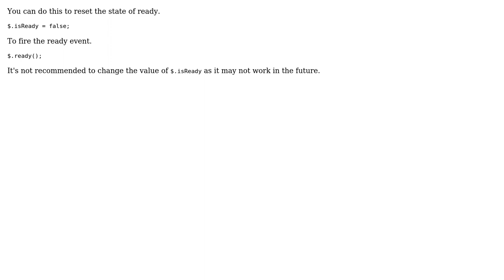Changing document.readyState property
With thanks & praise to God, and with thanks to the many people who have made this project possible! You are responsible for your own actions.